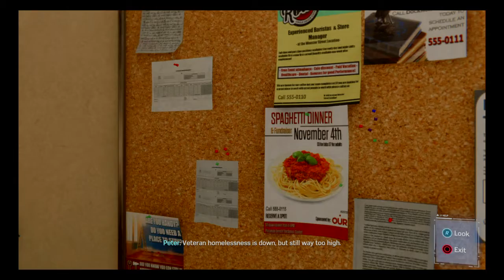سبايدرمان من مارفل مهمة القناع Mission The Mask